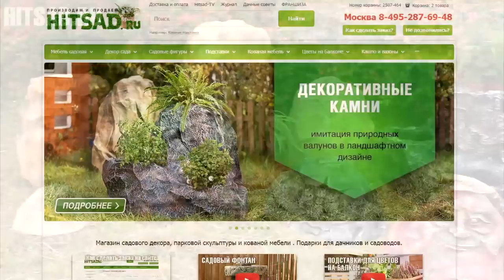Голова садовая - ВАЖНО! Как избавиться от фитофторы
Сегодня вновь одна из самых ожидаемых тем, по которой вы задаете много вопросов в комментариях. Как избавиться от фитофторы. Какие ошибки совершаются садоводами, и как их избежать